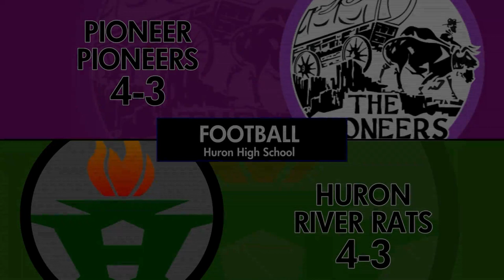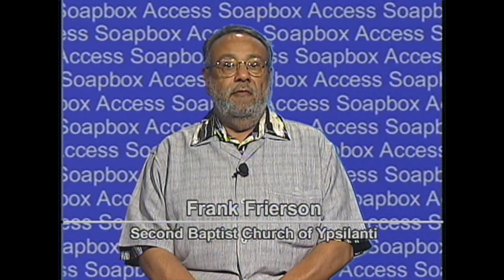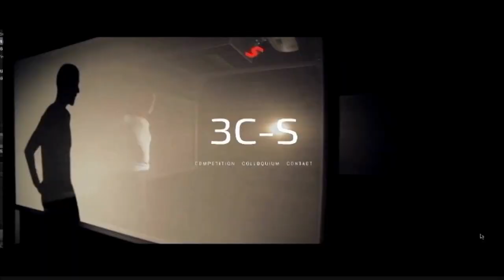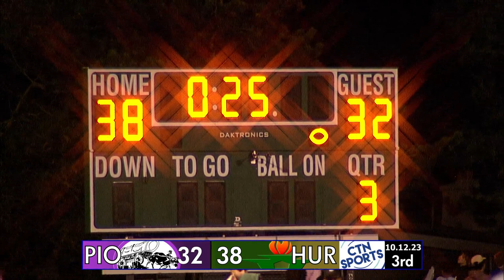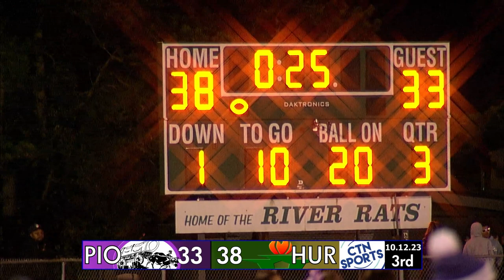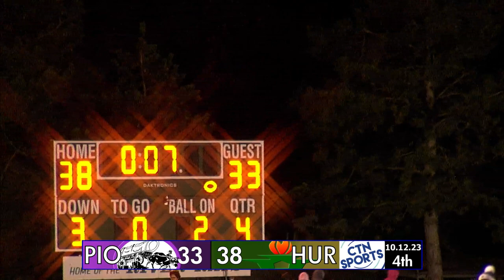CTN SPORTS 2023 - Pioneer @ Huron Football, October 12th